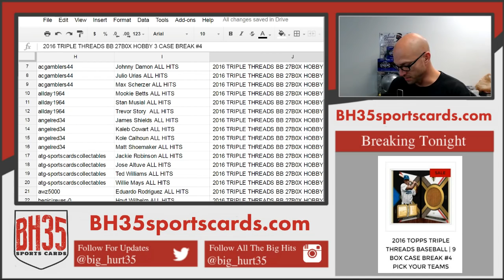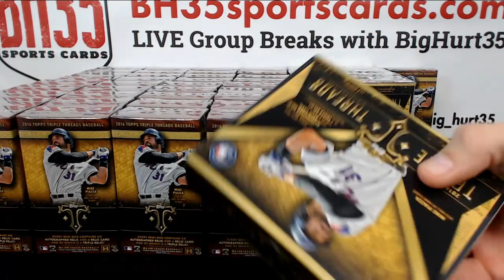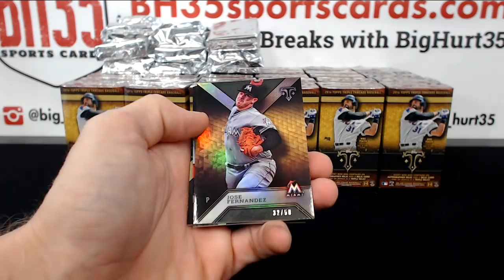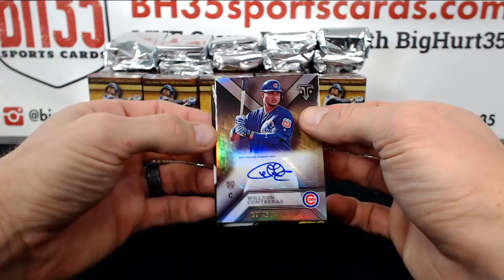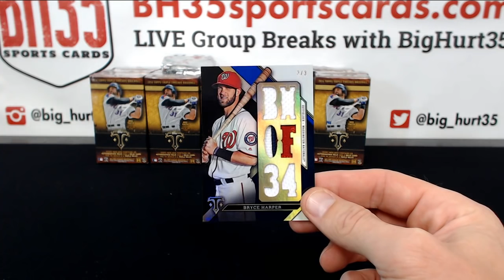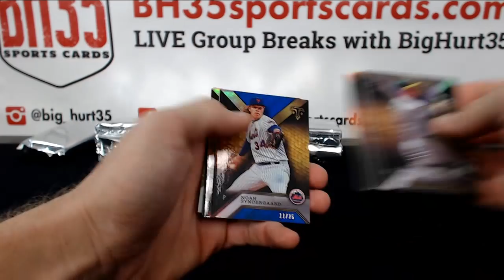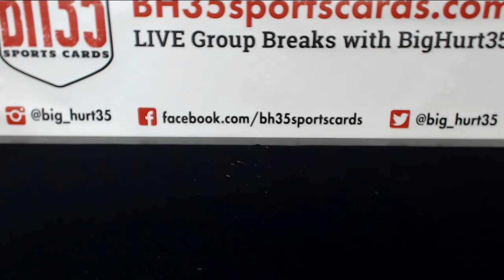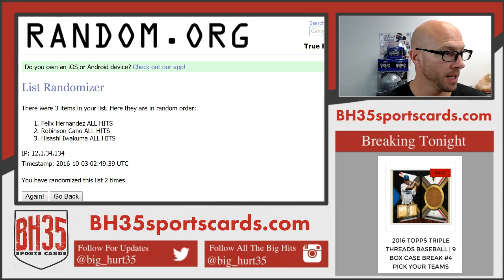2016 TRIPLE THREADS BB 27B0X HOBBY 3 CASE BREAK #4